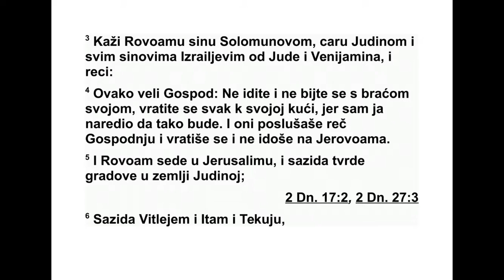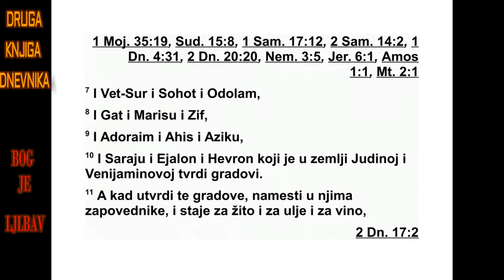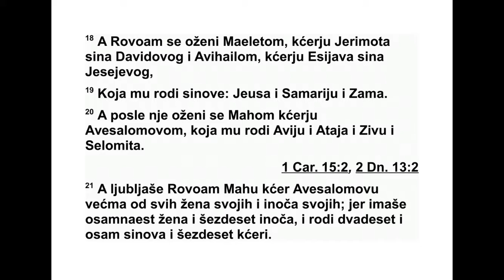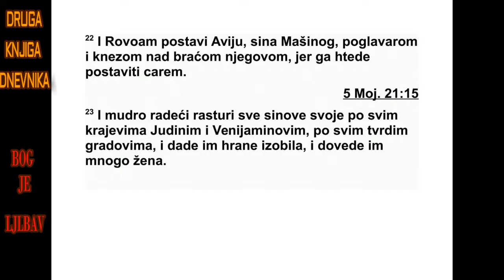DRUGA KNJIGA DNEVNIKA JEDANAESTA GLAVA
11 После неког времена скупили су се сви
Израелци код Давида у Хеврону и рекли му:
„Ево, ми смо твоја кост и твоје месо. 2 Још и
раније, док је Саул био цар, ти си водио Из -
раел у војне походе. Господ, твој Бог, рекао
ти је: ‘Ти ћеш бити пастир мом народу Из ра -
елу и ти ћеш бити вођа мом народу Изра е -
лу’.” 3 Тако су све Израелове старе шине до -
шле код цара Давида у Хеврон и Давид је с
њима склопио савез у Хеврону пред Гос по -
дом. Затим су помазали Давида за цара над
Из раелом, према Господњој речи коју је из -
ре као преко Самуила.
4 Касније је Давид кренуо са свим Из раел -
цима на Јерусалим, то јест на Јевус, где су
би ли Јевусеји који су живели у тој земљи. 5
Ста новници Јевуса поручили су Давиду: „Не -
ћеш ти доћи овамо.” Али Давид је освојио
твр ђаву Сион, то јест Давидов град. 6 Тада
је Давид рекао: „Ко први крене у напад на
Јевусеје биће заповедник и кнез.” Јоав, Се -
рујин син, први се попео и постао за по вед -
ник. 7 Давид се затим настанио на том теш -
ко приступачном месту. Зато су то место
про з вали Давидов град. 8 Он је почео да
подиже грађевине свуда унаоколо, од Мила
унаоколо, а Јоав је обновио остали део гра -
да. 9 Давид је бивао све моћнији, јер је Гос -
под над војскама био с њим.
10 Ово су заповедници Давидових јунака,
који су заједно са свим Израелцима јуначки
подупирали њега и његово царство и пос та -
вили га за цара према речи коју је Господ
ре као за Израел. 11 Ово је попис Давидових
јунака: Јасовеам, син једног Ахмонца, за по -
вед ник над тројицом. Он је једном приликом
својим копљем побио триста људи. 12 Затим
Елеазар, син Доде, Ахоховог потомка, који је
био међу тројицом јунака. 13 Он је био с Да -
видом у Фас-Дамиму, где су се Филистеји са -
купили за рат. Тамо је била њива засејана
јеч мом, а војска је бежала пред Филис те ји -
ма. 14 Он је стао насред њиве, одбранио је
и побио Филистеје. Тако је Господ дао ве ли -
ку победу.
15 Једном су та тројица од тридесеторице
заповедника отишла до стене и дошла код
Давида у одоламску пећину, а Филистеји су
били улогорени у рефаимској долини. 16
Да вид је тада био у свом скровишту, а фи -
листејска војска је била у Витлејему. 17
После неког времена, Давид је с чежњом ре -
као: „О, да ми је да се напијем воде из вит -
ле јемског бунара који је код градских вра -
та!” 18 Тада су она тројица продрли у фи -
лис тејски логор, захватили воду из вит ле -
јем ског бунара који је код градских врата, па
су је донели и дали Давиду. Али Давид није
хтео да је пије, него ју је пролио пред Гос -
подом. 19 Затим је рекао: „Никада не бих
тако нешто учинио, јер поштујем Бога! Зар
да пијем крв ових људи који су своју душу
из ложили опас ности? Јер су они донели ту
воду излажући своју душу опасности.” Зато
ни је хтео да пије. То су учинила та три ју -
нака.
20 Ависај, Јоавов брат, био је заповедник
над другом тројицом. Он је својим копљем
побио триста људи. Био је човек на добром
гласу као и она тројица. 21 Међу тројицом је
био истакнутији од друге двојице па им је
био заповедник, али није достигао прву тро -
јицу.
603 1. ДНЕВНИКА 10,4 - 11,21
22 Венаја, Јодајев син, син храброг човека,
учинио је велика дела у Кавсеилу када је
убио два сина Арила Моавца. Једног снежног
дана сишао је у јаму за воду и убио лава. 23
Убио је и једног огромног Египћанина који је
био висок пет лаката. Премда је Египћанин у
руци имао копље, чија је дршка била као
ткалачко вратило, он је изашао на њега са
штапом, истргао му копље из руке, а затим
га убио његовим копљем. 24 То је учинио
Ве наја, Јодајев син, и тако стекао себи име
међу другом тројицом јунака. 25 Иако је био
истакнутији од тридесеторице, није достигао
прву тројицу. Али Давид га је поставио за
за поведника телесне страже.
26 Храбри јунаци у војсци били су Асаило,
Јоавов брат, Елханан, син Доде из Вит ле -
јема, 27 Самот из Арора, Хелис из Фелона,
28 Ира, син Икиса из Текоје, Авијезер из
Ана тота, 29 Сивехај из Хуса, Илај, Ахохов
по томак, 30 Марај Нетофаћанин, Хелед, син
Ване Нетофаћанина, 31 Итај, син Риваја из
Гаваје Венијаминових синова, Венаја из Фа -
ра тона, 32 Урај из долине око Гаса, Авило из
Арве, 33 Азмавет из Варума, Елијава из Сал -
во на,